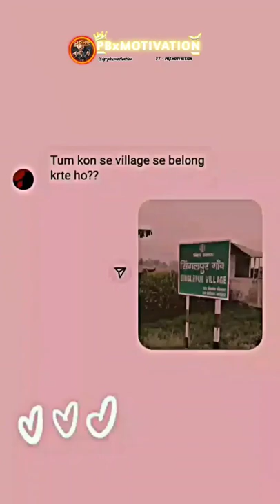😱TUM KONSE VILLAGE SE BELONG KARTE HO JALDI COMMENT KAROO😅motivation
😘USTAD JII DE RULL💔

tutorial
games
game
funny animal videos
gaming
cat videos
funny videos
cats funny videos
marvel snap live
live marvel snap
livestream
marvel snap livestream
livestream marvel snap
animals video
kittens playing
lustige katzen videos
cute cats and kittens
cute videos
life funny pets
cute animal videos compilation
the sims
cats funny
cat video in tamil
master pets
tamil cat
tamil cat video
cat lover
cat
faith
gathering
funny dog
stream
review
monopoly
gameplay
sims 4
ts4
cat fun
test of time
unowned
weak
pointer
傳遞資料
記憶體
auto reference counting
arc
reference type
value type
closure
class
chao code
xcode
寫程式
iphone
寫app
chaocode
swiftui
native
手機app
apple
應用程式
新手
簡單
easy
coding
工程師
app
ios
development
開發
教學
swift5
swift
2022
pga bets
sports betting
golf picks
pga dfs picks
fanduel
draftkings
pga dfs
pga tour
pga
us open
強連結
love birds
birds videos
black and white cat
cute cat
street cat
cat sound
pets
tamil pets
love
dfs
cat playing
cat in tamil
fantasy
cat pet
turedfs
sports
fantasysports
yamantaka commentary
mlm monopoly
monopoly mlm
tabletop simulator monopoly
monopoly tabletop simulator
tabletop simulator foxiehikari
foxiehikari tabletop simulator
foxiehikari
livestream tabletop simulator
tabletop simulator livestream
tabletop simulator
when you're bored in monopoly so you start an mlm
when you're bored in monopoly so you start an mlm | tabletop simulator
kabam
mobile
mobile gaming
30kunits
30k units
30ku
marvel contest of champions
marvelcontestofchampions
contest of champions
marvel
mcoc
mongol horde
ordu
keshig
ortoo
khan
genghis
mongolian
mongolia
pass
frontier
new
civilisation
heroes
secret societies
frontier pass
learn
how to play
how
expansion
rise and fall
storm
gathering storm
弱連結
diplomacy
lets
wonders
wonder
spies
spy
pangea
small
tech
vajra bhairava commentary
tourism
streamer
tgm
tmg
mechanic
the
war
victory
space
science
culture
domination
hard
deity
diety
six
civilization
civ
play
let's
blockchain
ethereum
binance smart chain
whale coin talk
ask me anything
ama
crypto
robloxian
youtuber
tips
secretbooth
plsdonate
roblox
channel reid
reid duke cfb
reid duke mtg
murktide regent
ledger shredder
reid magic online
magic the gathering strategy
magic online
shredder
murktide
andrea
mengucci
tamil video
magic: the gathering
modern
tcg
magic the gathering
mtg
magic
mtgo
anzidmtg
waken up
impermanence
chögyal namkhai norbu
mindfulness
cr lama
chhimed rigdzin lama
great completion
mind
emptiness
patrul rinpoche
simply being
mahamudra
meditation
dzogchen
buddhist
buddha
buddhism
james low
carnage
nova
nova carnage deck
nova carnage
cat hidden sike
cat playing video
pets video
gaming video
azy tv
cartoon
pubg.
free fire
clash of clan
gaming pc
gaming channel
gaming tamizhan
gaming tap tap run
gaming tap tap
tap tap
games for kids
games games
new gaming
pm seymour
voice actors
ludo game
hybridsteel hydroneer
hydroneer hybridsteel
cooking fish hydroneer 2.0
cooking fish hydroneer
hydroneer how to cook fish
hydroneer cooking fish
hydroneer mods
hydroneer game play
hydroneer gameplay
hydroneer game
hydroneer 2.0 game play
hydroneer 2.0 gameplay
hydroneer 2.0 game
hydroneer 2.0
hydroneer
hashem
how to tame andrewsarchus
how to tame andrewsarchus ark
fjordur lets play
fjordur lets
fjordur ark map
monarky season 2
monarchy ark
monarchy ark survival evolved
monarky
andrewsarchus ark taming
andrewsarchus taming
andrewsarchus ark
andrewsarchus
ark fjordur
veno ark
veno
andrewsarchus kicked me into terror birds! - ark: fjordur (monarky s2e3)
ark andrewsarchus